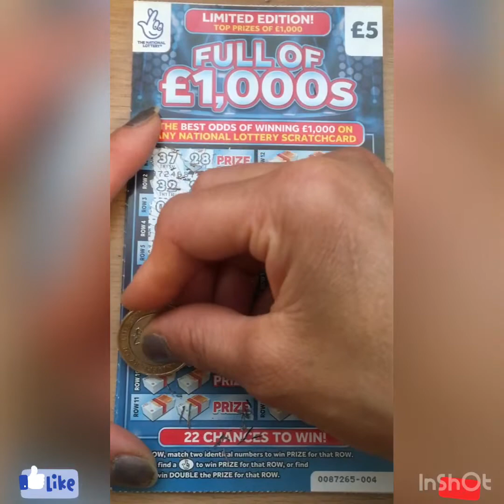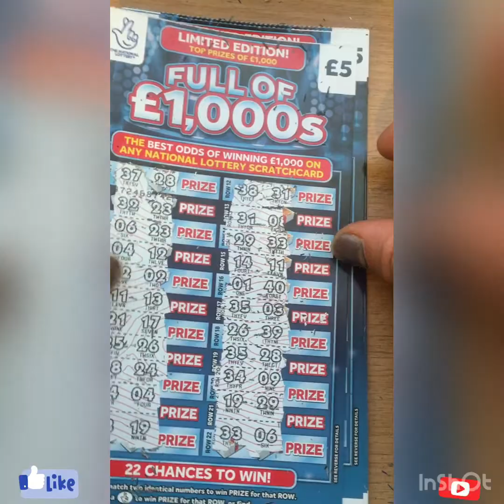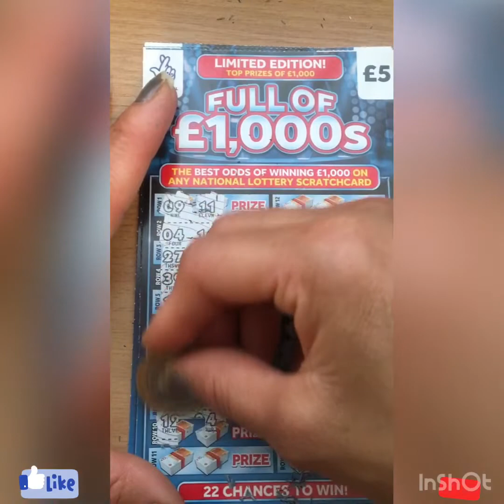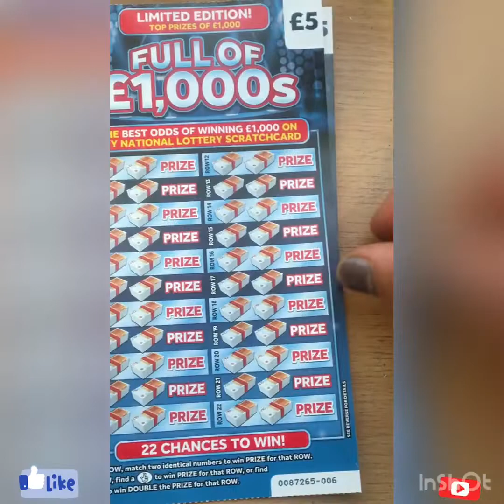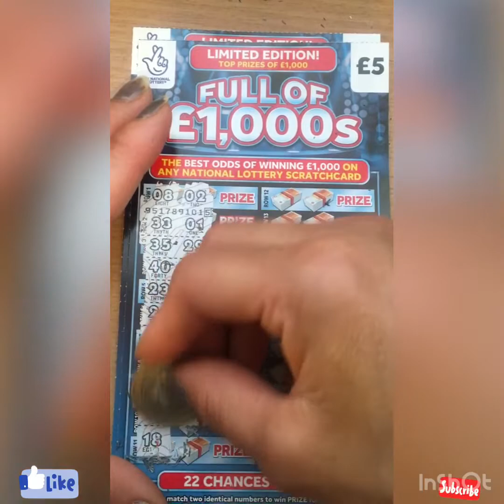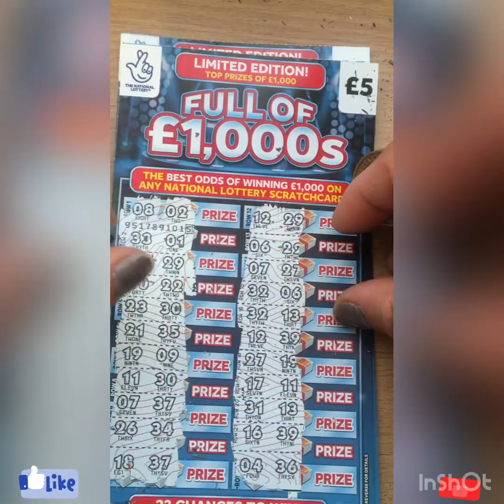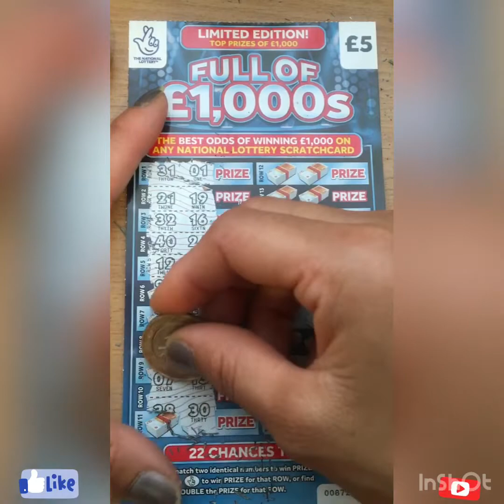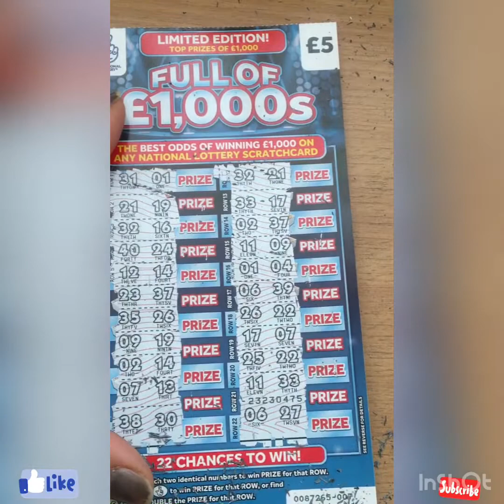🤞Full of £1000s scratch cards 🤞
Uk scratch card 🤞😊